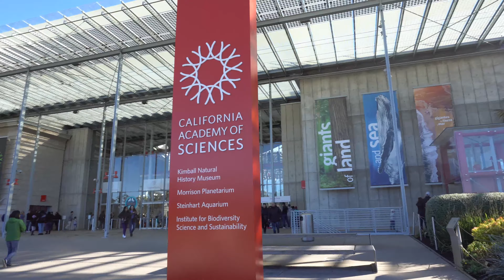Peza Family - San Francisco, CA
Peza Family travels to San Francisco, CA
Video Edited by: Nathaniel Peza
Song: Better - Khalid